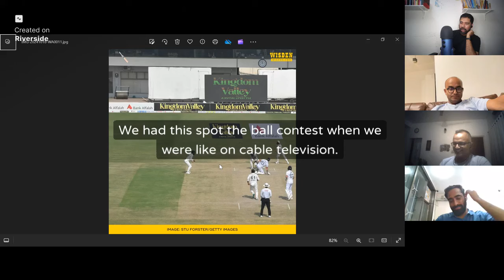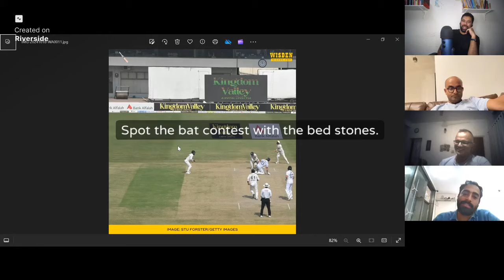Ep 143: R Ashwin has the sheets &KL Rahul's enShettyfication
In a week in which New Zealand reigned supreme, Prashant, Chops, Iman and Tony train their sights on everything mockable in the world of cricket. No prizes for guessing who makes it to the list.

Send us your love on Twitter, and leave us a 5-star rating.
Everywhere.
Please.